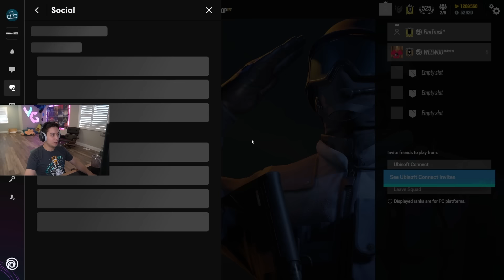ASH Is So OVERPOWERED NOW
Insert clickbait description

Rainbow Six Siege Operation New Blood recorded on PC in 1080p60fps